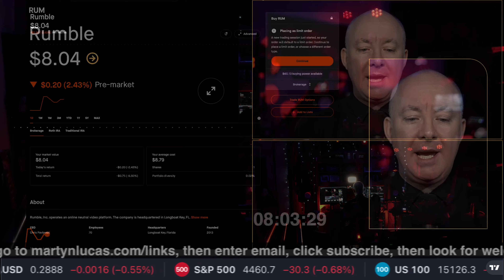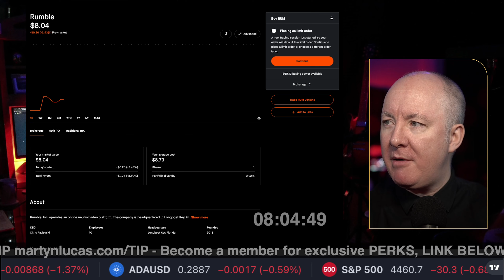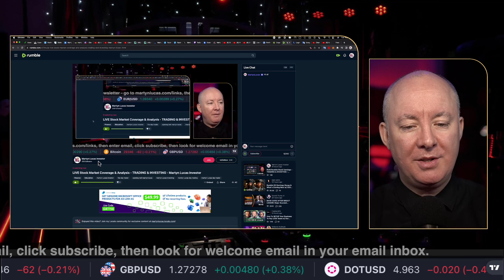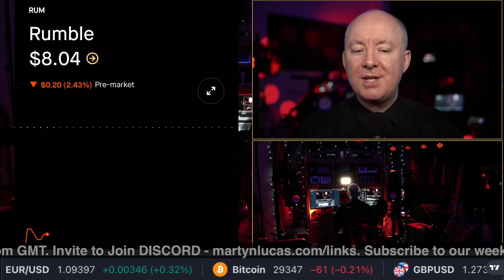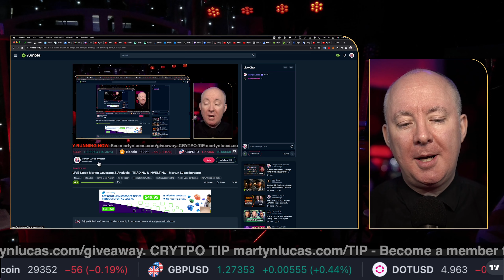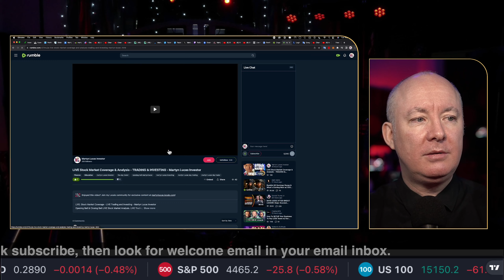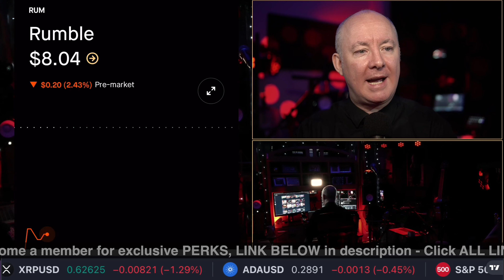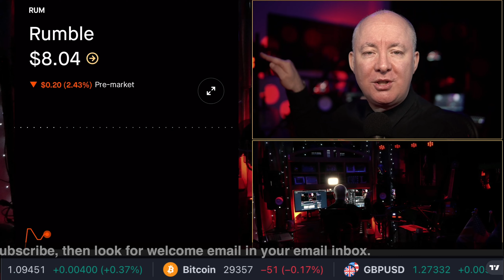RUM Rumble URGENT WARNING! DONALD TRUMP - TRADING & INVESTING - Martyn Lucas Investor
Rumble, Inc. operates an online neutral video platform. The company is headquartered in Longboat Key, FL. The listed name for RUM is Rumble Inc. Class A Common Stock